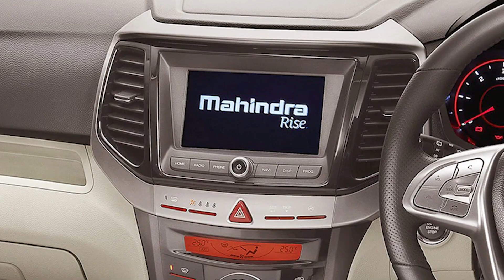9 Best SUVs Under 10 Lakhs in India (on road under 10L - 2022 Latest)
Best SUV cars in India under 10 lacs 2022. Which SUVs should you consider buying in India under Rs 10,00,000? Get your best options with on-road prices under Rs 10 lakhs. Hope these options would help you and may you agree with my top choice :)

Your car guru Shrangar is here to help you choose the right SUV car under Rs 10 lakhs. Do remember to interact with him in comments.

If you are in Pune & want to talk about your car or bike on Sahi Gaadi then get in touch via email

00:00 Introduction
00:38 Suzuki S Cross
01:52 Suzuki Brezza
02:37 XUV 300
03:52 Kwid Tiger
05:14 Nissan Magnite
05:56 Hyundai venue
06:42 Kia Sonet
07:38 No.1